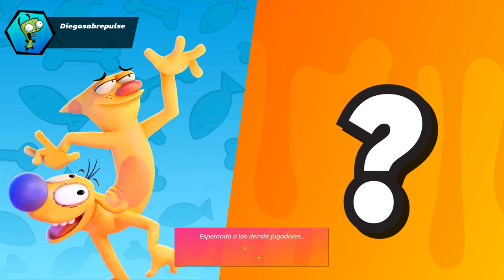Nickelodeon All Star Brawl - Online Multiplayer Gameplay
Nickelodeon All-Star Brawl es un videojuego perteneciente al género de lucha desarrollado por Ludosity y Fair Play Labs, y publicado por GameMill Entertainment en Norteamérica y Maximum Games en Europa.

Motor: Unity
Plataformas: Steam, PlayStation 4, Xbox One, Nintendo Switch, Xbox Series PlayStation 5

My Spec
CPU: Intel i5 9600k @ 3.5 GHz turbo 4.6
RAM: 16 GB DDR4-3200 MHz (Kingston HyperX Fury),
GPU: Nvidia GTX 1060 6GB
Windows 10 x64 Pro

this music is property of Ludosity, Game Labs, Fair Play Games, Gamemill Entertainment and Nickelodeon and I do not own it in its entirety